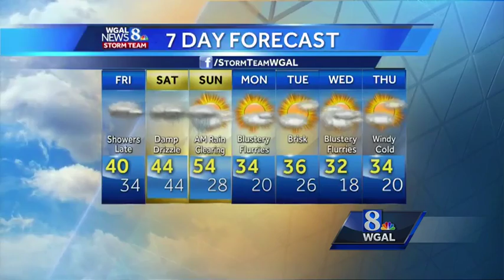Get Ready: Damp Weekend Ahead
Friday: Early Sun northwest. Otherwise cloudy. Drizzle possible throughout the day and an isolated shower later this evening. High: 40. Winds: ENE 5-10 mph.